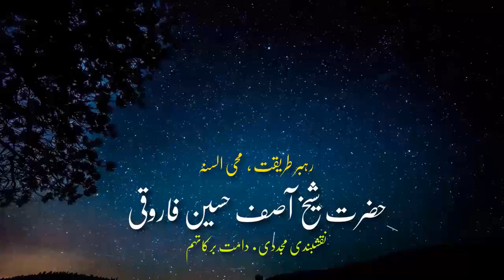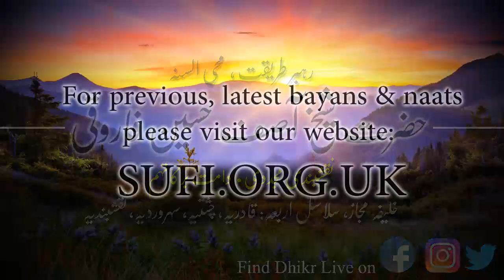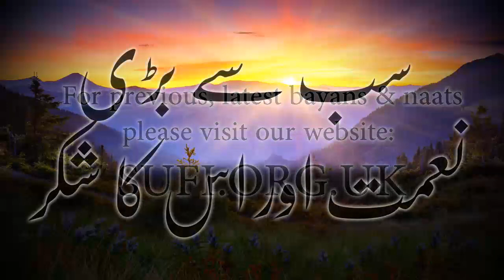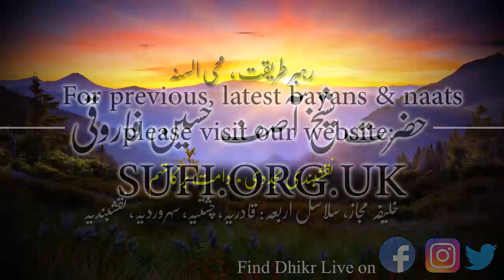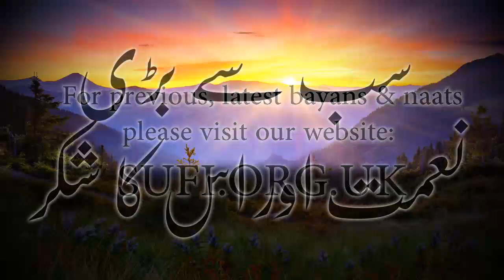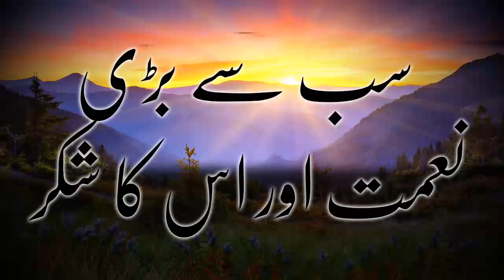بیان سب سے بڑی نعمت اور اس کا شکر - حضرت شیخ آصف حسین فاروقی نقشبندی یوکے